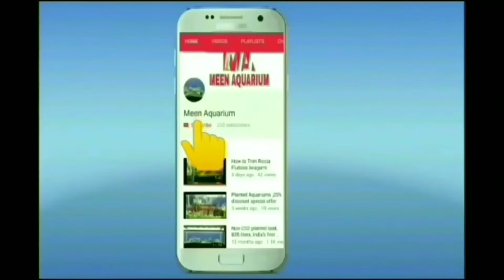Massive planted tank | Cinematic video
A planted aquarium can be a great option for anyone who enjoy's the beauty of nature🌿🍃 or if you’re just looking for a different experience. Planted aquarium no matter small or large with amazing aquascapes really brightens up a room.

Meen Aquarium, Shop No 17, Akansha commerical complex, achole road, opposite HDFC Bank, Nallasopara east, Mumbai, Maharashtra